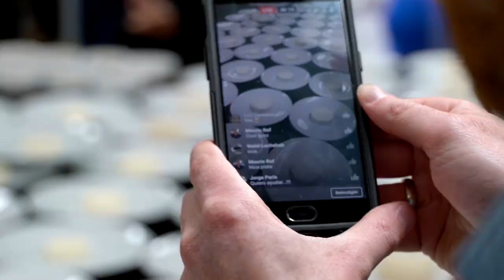Food Reporter trailer: new style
So proud to present our new identity and logo style. We share stories from chefs, food professionals and food specialists. And would love to welcome you to our platform